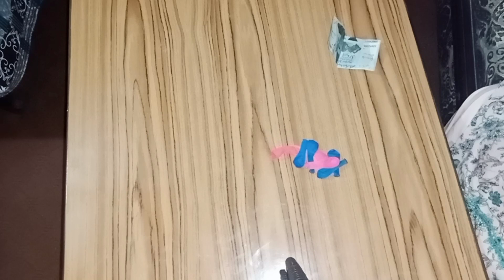balloons k sath pasy free 😂😉/balloons flower in just 5 mint/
balloons flower in just 5 mint